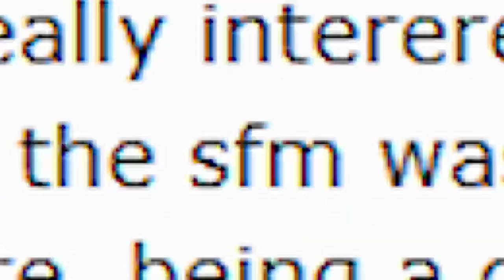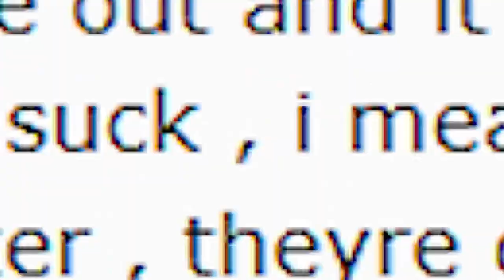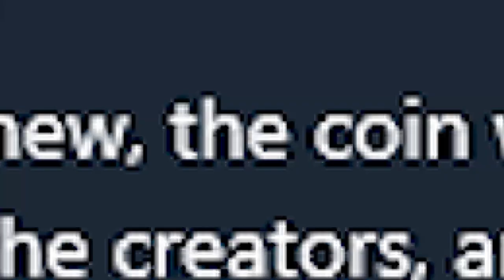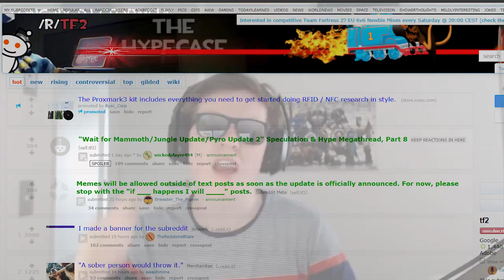[TF2] The Invasion Aftermath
A video I've been wanting to make for a while. Invasion was the update everyone wanted, but not everyone got, in the way they wanted. There's loads to discuss about Invasion and how it's shaped TF2 today, let's begin.

=== Additional Stuff ===

Everything seen in my videos is edited together directly from past stream highlights on my Twitch channel. My schedule is Monday & Wednesday @ 8pm - Eastern Time, Canada.